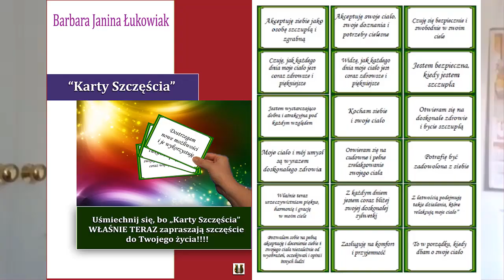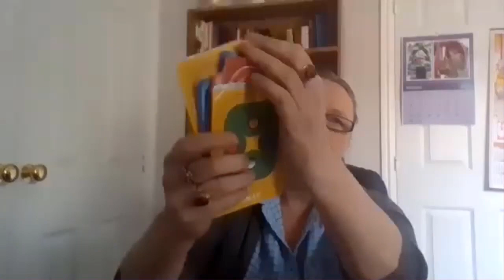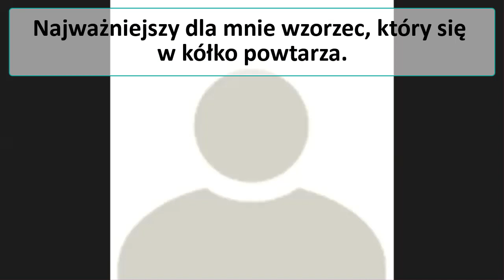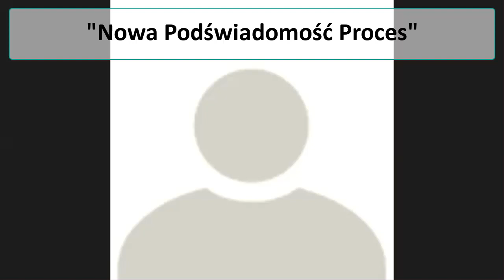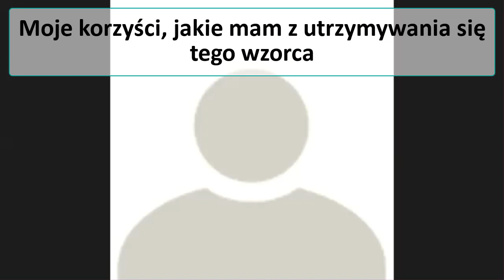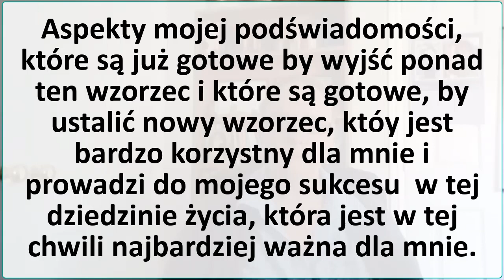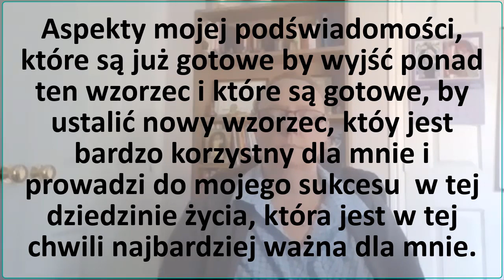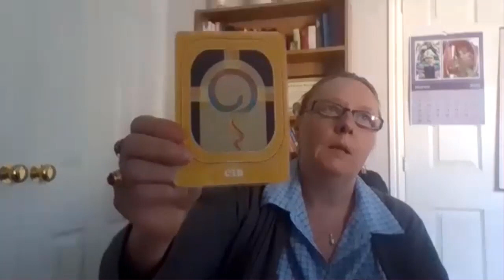ZMIEŃ SWOJE ŻYCIE [Programowanie podświadomości] [ Nowa Podświadomość - Proces ]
ZMIEŃ SWOJE ŻYCIE [Programowanie podświadomości] [ Nowa Podświadomość - Proces ] Co myślisz o haśle ZMIEŃ SWOJE ŻYCIE? Czasami widzisz takie tytuły: Zmień swoje życie w miesiąc lub zmień swoje życie w 30 dni. Samodoskonalenie się jest bardzo ważne. Ale zmiana życia może nastąpić znacznie szybciej, kiedy przeprogramujesz swoją podświadomość.

[Programowanie podświadomości] [ Nowa Podświadomość - Proces ] zaczyna się od 9:42 minuty filmu.

Dzisiaj przedstawiam Ci nagranie z naszego wspólnego spotkania z serii: Spotkania z Barbarą Łukowiak. Podczas tego spotkania wykonywaliśmy bardzo potężne ćwiczenie, potężny proces (prowadzoną medytację) pt: Nowa Podświadomość.

Co to znaczy? Otóż przeważnie skupiamy się na naszej podświadomości pod kątem tego, w czym ona nam przeszkadza.

I to jest dobre, ponieważ możemy usuwać wszelkie bloki, blokady, które znajdują się w naszej podświadomości.

Ale ważnym jest też, by zaprogramować nową podświadomość. Dzięki temu będziesz mogła użyć podświadomość do osiągania swoich celów.

Jak to zrobić dowiesz się z dzisiejszego nagrania.

Ps. Bardzo dziękuję za wszystkie komentarze dotyczące filmu: ZMIEŃ SWOJE ŻYCIE [Programowanie podświadomości] . Bardzo je sobie cenię :)

Jeśli podobał Ci się film: ZMIEŃ SWOJE ŻYCIE [Programowanie podświadomości] , daj mi proszę dużego lajka, wtedy wiem, że to co robię, pomaga innym ♥!

👍 ZA DARMO
Uwaga Utalentowana, Nastawiona na Sukces, Świadoma i Twórcza Kobieto! POBIERZ PROCES/MEDYTACJĘ/ĆWICZENIE: "ZASŁUGUJĘ"
Już dziś zacznij ROZWIJAĆ swój wymarzony biznes!

Barbara